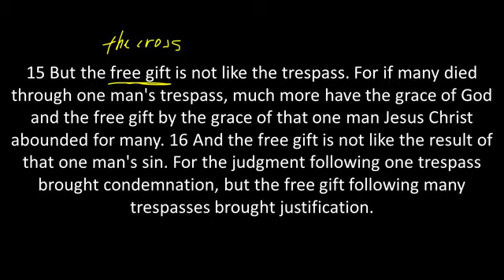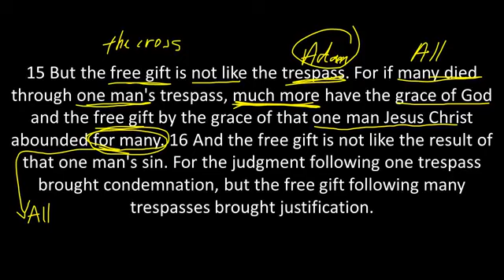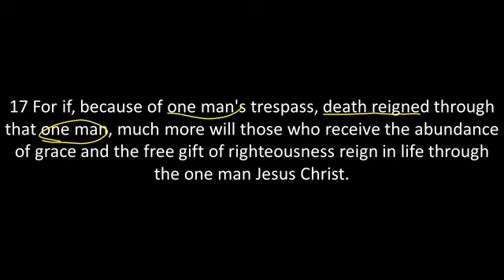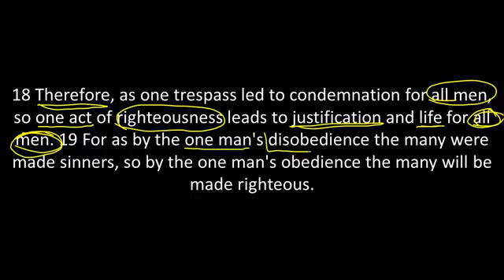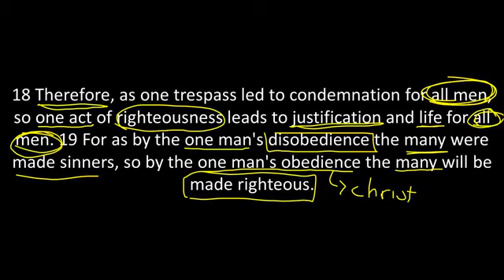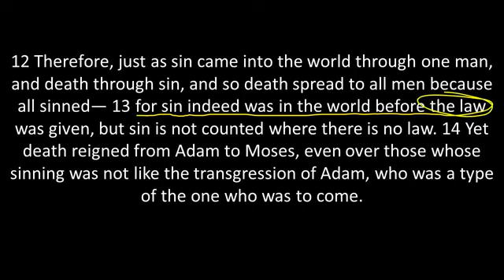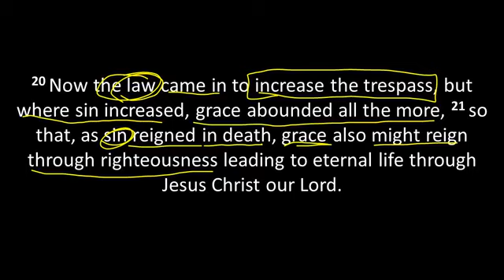Romans 5:12-21 // Death In Adam; Life in Christ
Bible Study Lab- Exegeting Romans 5:12-21

Sin entered the world through Adam and therefore everyone has inherited the sin nature of Adam. Who can save us from these wretched bodies? In this lab, we explore the concept of original sin and the born again experience.

I love doing these Bible studies and I will always make them available for free, but if you are blessed by these studies and would like to support our ministry please consider giving to our church. This will allow me to create even more free content in the future.

Also, check out our Facebook Pages for exclusive and live content.